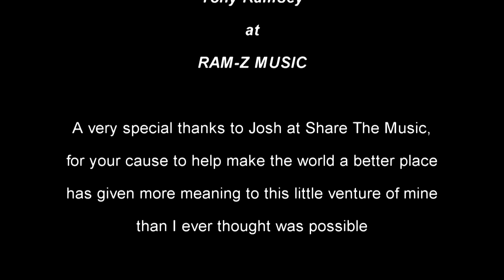Top 14 Greatest Guitar Players EVER - VIEWERS' PICKS!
Jimi Hendrix
David Gilmour
Eric Clapton
Jimmy Page
Steve Vai
Jeff Beck
Guthrie Govan
Randy Rhoads
John Mayer
Brent Mason
Chet Atkins
Allan Holdsworth
Eric Johnson
Mark Knopfler
Tommy Emmanuel
Joe Satriani
Rory Gallagher
Danny Gatton
John Petrucci
Django Reinhardt
Gary Moore
Brad Paisley
Albert Lee
Richie Blackmore
Nuno Bettencourt
Pat Metheny
Dimebag Darrell
John Frusciante
Derek Trucks
Andreas Segovia
Wes Montgomery
Joe Bonamassa
Slash
Tony Iommi
Yngwie Malmsteen
B.B. King
Les Paul
Tosin Abasi
Travis Feaster
Al DiMeola
Duane Allman
Prince
Brian Setzer
Angus Young
Chuck Berry
Zakk Wylde
Brian May
James Hetfield
Robert Johnson
Carlos Santana
Steve Morse
Andy Timmons
Bill Frisell
Josh Homme
Steve Howe
Joe Pass
Tony Rice
Roy Clark
Peter Greene
Lesley West
Vince Gill
George Lynch
Michael Landau
George Benson
Dave Mustaine
Alex Lifeson
Warren Haynes
Marty Stuart
Michael Hedges
Chuck Schuldiner
Kenny Vaughan
Doyle Bramhall II
Billy Gibbons
Charlie Christian
John Williams
Alex DeGrassi
Michael Angelo Batio
Jack White
Johnny Thunders
Richie Sambora
Kenny Burrell
Alvin Lee
Bireli Lagrene
Warren DiMartini
Ana Vidovic
Cliff Gallup
Dave Martone
Vito Bratta
Sylvain Luc
K.K. Downing/Glenn Tipton
Ace Frehley
Steve Wariner
Orianthi

Amazon U.K.

Amazon U.K.

Amazon U.K.